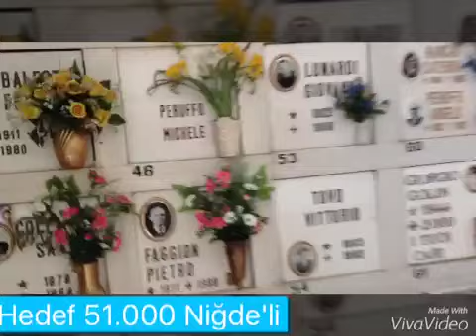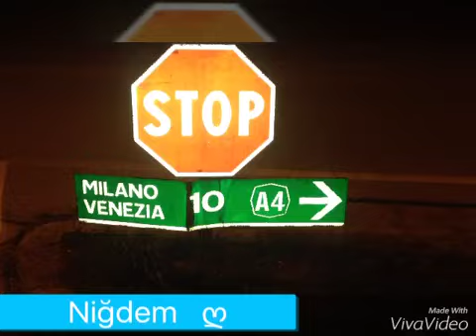Niğde gazozu ile Ortega Yollarda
Ortega yollarda niğde gazozu ile İtalya trissino da keşifte